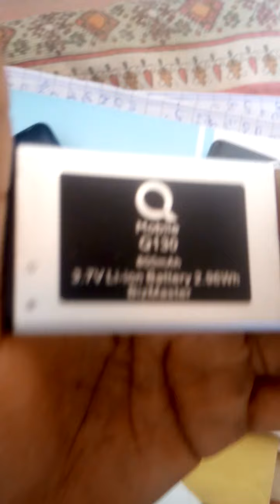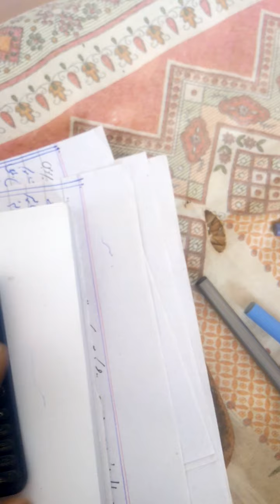QMobile Bechne ke liye Express aaya hai aaj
Kyon 130 ka model Hai mobile Bechne ke liye Aaye Hain Main description Mein likh de raha hun usne kharidne Pata De myRadhani